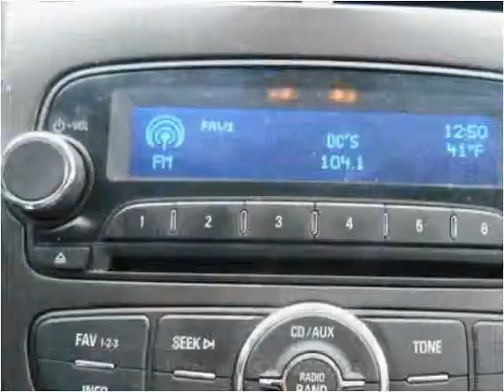2013 Chevrolet Sonic Used Cars Woodbridge VA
This 2013 Chevrolet Sonic is available from Koons Automotive of Woodbridge.